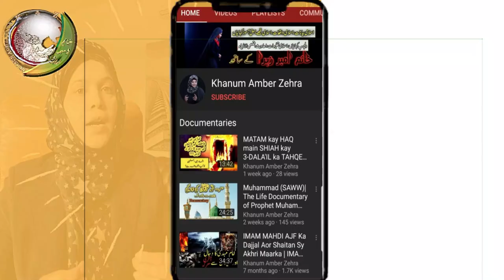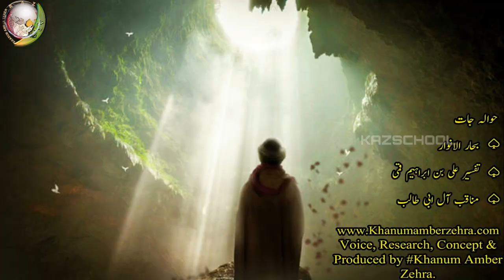Hazrat Imam Ali Naqi | Waqia|Mojza|2023|Ya Ali|Shia|Khanum Amber Zehra